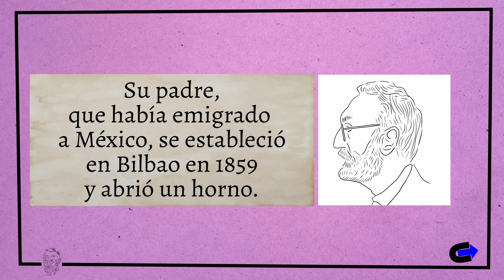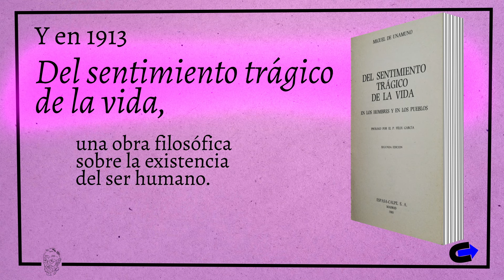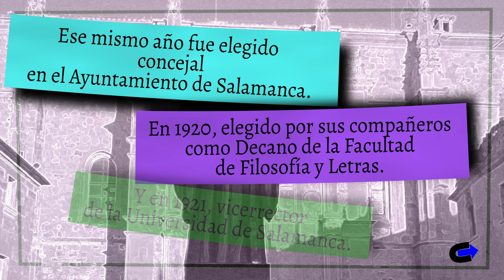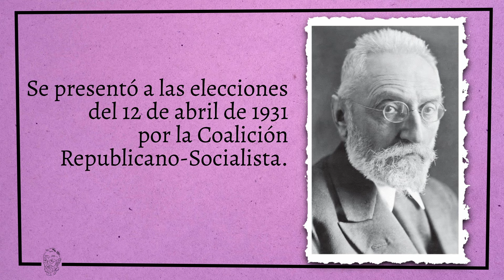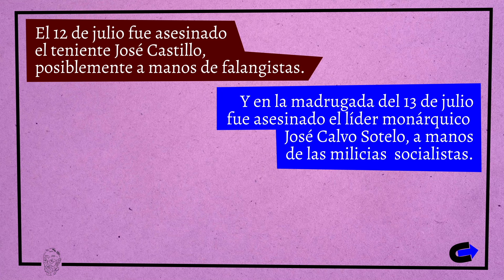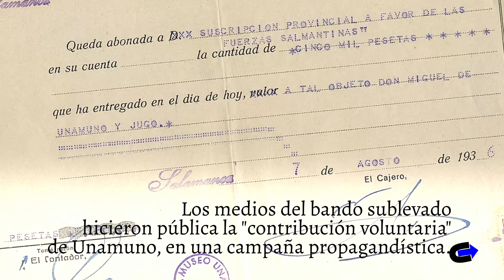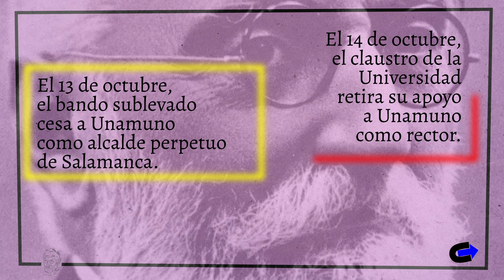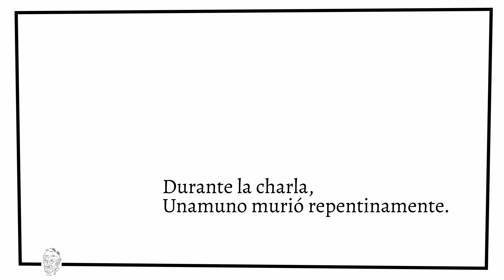Miguel de Unamuno. Biografía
Miguel de Unamuno (Bilbao, 1864-Salamanca, 1936), filósofo, escritor e intelectual inconformista español miembro de la Generación del 98.

Música en este vídeo:

Somber de Audionautix tiene una licencia Atribución 4.0 de Creative Commons.